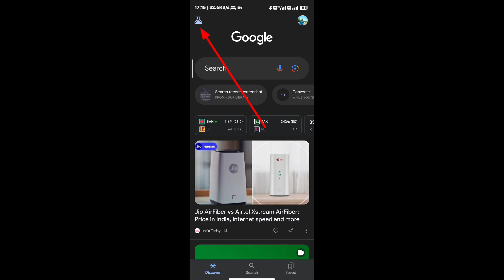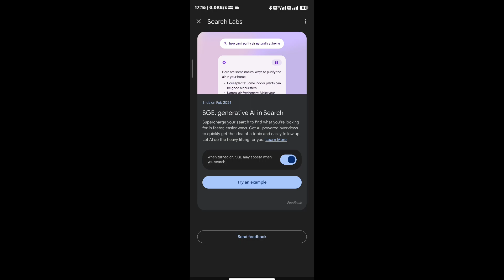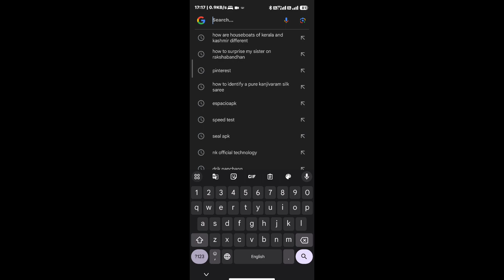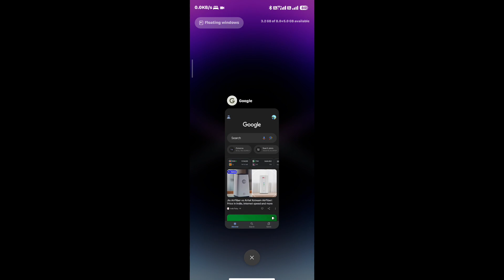Google Generative AI | बहुत कमाल का फीचर है गूगल का | ChatGPT का बाप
My Gears 👇👇👇👇